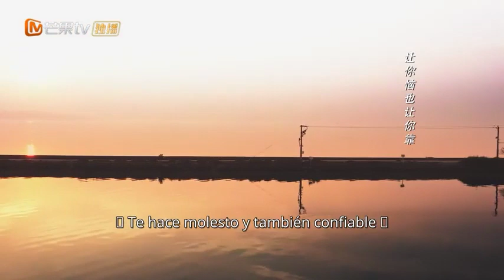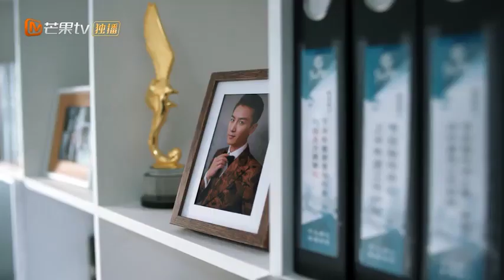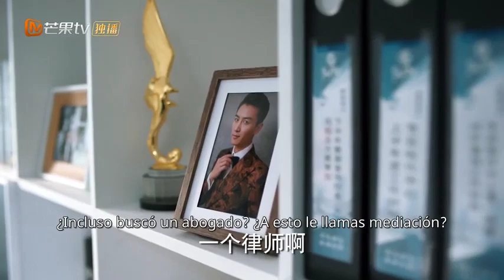[CLIPS] Niu Zhiling conoce a Fang Ai | Completos(Simmer Down)